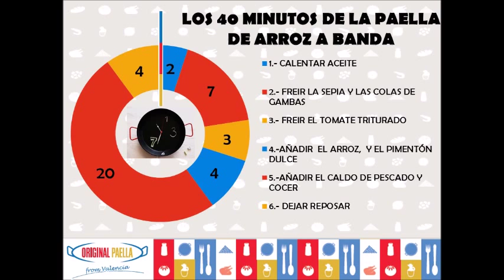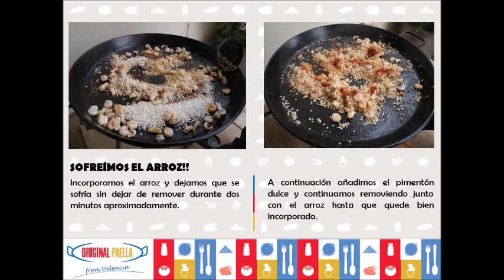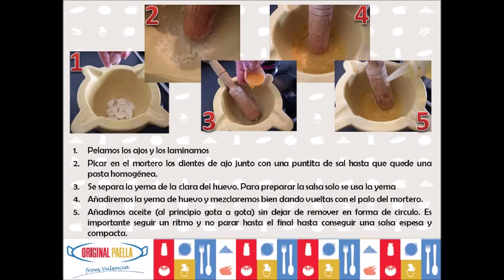Como hacer el original ARROZ A BANDA, receta de PAELLA desde Valencia, España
Os traemos una nueva y exquisita receta de desde Valencia, España, "L'ARROS A BANDA" o "ARROZ A BANDA" es un plato de arroz típico de la zona costera de la Provincia de Alicante (Comunidad Valenciana), extendiéndose su popularidad desde Murcia hasta el Garraf, Barcelona (Cataluña) siendo asi un plato típico de la cocina mediterránea.
El nombre de "A BANDA", viene porque el arroz se come aparte (aparte = "a banda") del pescado, y tiene su origen en la peculiar forma de servir este plato que de forma tradicional tiene una semejanza con el tradicional cocido madrileño, en el sentido de que los alimentos utilizados para realizar el fondo son servidos como un segundo plato, en esta ocasión acompañado con el "ALL i OLI" o "AJO-ACEITE", que es fundamental en estos platos y proporcionaba a las gentes humildes del mar, calorías que no podían obtener de otra forma, además de las propiedades antibióticas del ajo.
Básicamente la receta originaria consiste en cocer el arroz o hacer la paella con un caldo de pescado barato y con muchas espinas llamado "morralla" que en el mercado apenas tenía valor y constituía el sustento de los pescadores pobres, que reservaban las mejores piezas para la venta, y posteriormente generar un segundo plato con el pescado utilizado para hacer el caldo, en una excelente y lógica evolución de este plato se puede sustituir por piezas de pescado de primera calidad que luego confieran a nuestro segundo plato más finura y sabor como por ejemplo, el rape.

Recordar que podéis ver todas nuestras video recetas en la sección "recetas" de nuestra fanpage o y en el canal de youtube "paella", disfrutarlo y compartirlo!! gracias por seguirnos!!